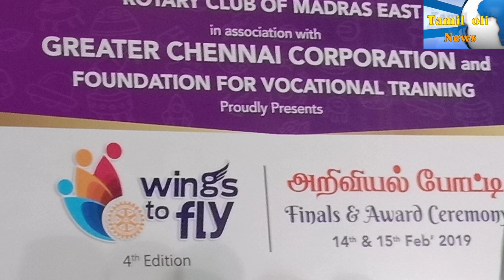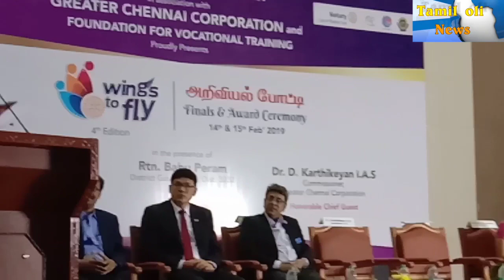TAMil Oli News.32 CORPORATION SCHOOLS’ STUDENTS TO BE SENT TO SINGAPORE FOR EDUCATIONAL TOUR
WINGS TO FLY 2019 – 32 CORPORATION SCHOOLS’ STUDENTS TO BE SENT TO SINGAPORE FOR EDUCATIONAL TOUR

The Wings To Fly is one of the flagship projects of the Rotary Club of Madras East. Conducted jointly in association with the Greater Chennai Corporation & the Foundation for Vocational Training, 2019 marks the 4th successive year of the project.

The first two years took the format of an elocution competition for the Corporation school students. The subsequent years transitioned into a mega Science Talent Hunt that put not just the academic skills but also their creative scientific temper to test. This year, 7000 students from across 70 corporation schools competed with each other over a lateral thinking objective test, from which 280 top scoring students were shortlisted for entry into the finals.

The finals were a combination of Olympiad styled tests and project presentation by all the 280 finalists. About 70 project stalls with project across various themes were put up by the students at Amma Arangam, transforming the hall into a mini-science center. The project stalls were visited by more than 3000 fellow students from across corporation schools. After a rigorous evaluation by a diverse team of Judges from academics, industry & public jury, the top 32 students were adjudged winners.

At this function, Rotary Club of Madras East through Foundation for Vocational Training handed over the cheque for Rs. Ten Lakhs to Dr.D.Karthikeyan I.A.S,Commissioner of Greater Chennai Corporation, towards the NEET Training for two Residential Schools. It is to be noted that Rs.10 Lakhs has already been donated for the same cause 4 months earlier. The total donation of Twenty Lakhs will benefit many students of +2 appearing for NEET Examinations.

The grand award ceremony to select & celebrate the top 32 students was chaired by the Chennai Corporation Commissioner Dr. D.Karthikeyan I.A.S., presided over by the Vice-Consul (Political) of Singapore Consulate Mr.Ivan TAN as the Special Guest . RCME is contemplating taking, not just the top 8, but all the 32 winners, on an educational tour to Singapore sometime in June this year according to Rtn. V.R. Sahit Kumar, Chairman – Wings to Fly 4th edition. Last year the top 8 student winners were taken on an educational tour to NASA.

The grand award ceremony to select & celebrate the top 32 students was chaired by the Chennai Corporation Commissioner Dr. D.Karthikeyan I.A.S., presided over by the Vice-Consul (Political) of Singapore Consulate Mr.Ivan TAN as the Special Guest . RCME is contemplating taking, not just the top 8, but all the 32 winners, on an educational tour to Singapore sometime in June this year according to Rtn. V.R. Sahit Kumar, Chairman – Wings to Fly 4th edition. Last year the top 8 student winners were taken on an educational tour to NASA. Reporter. THARANi .G